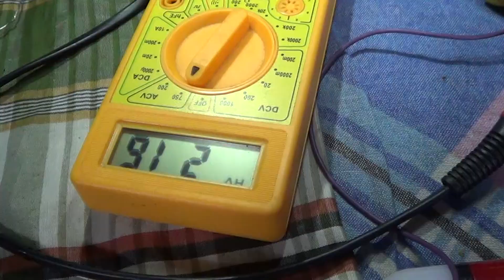মাত্র ৬৫০টাকায় আই পি এস নিজেই বানান IRF3205 TL494 ic দিয়ে অল্প খরচে ভালো আই পি এস💥IPS + Inverter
IPS Inverter Dil Electronics
আই পি এস তৈরী করুন খুব সহজেই
দিল ইলেকট্রনিকস
আমাদের চ্যানেল এ পাবেন
ভালো মানের আই পি এস ট্রান্সফরমার কয়েল বাঁধানো ইনভার্টার তৈরী
সেলস & সার্ভিস
অল্প সময়ে ইলেকট্রনিকস কাজ শিখুন
আমাদের কাছে
দিল ইলেকট্রনিকস